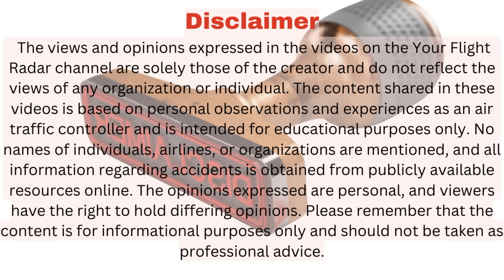Incredible evolution of air traffic control in Pakistan - you won't believe how far it's come!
Join me on a journey through the Evolution of Air Traffic Control in Pakistan, as we explore the transition from the old to the new era of aviation. In this video, I share my firsthand experiences in air traffic control from 1988 onwards, highlighting the drastic changes that have taken place over the years. From the early days of managing a few flights at Lahore old airport to the modernization efforts and technological advancements that have revolutionized the industry, this video is filled with captivating stories and events that have shaped the aviation landscape in Pakistan. Get ready to delve into the transformation of air traffic control, aircraft technology, and airports in this insightful and engaging discussion.